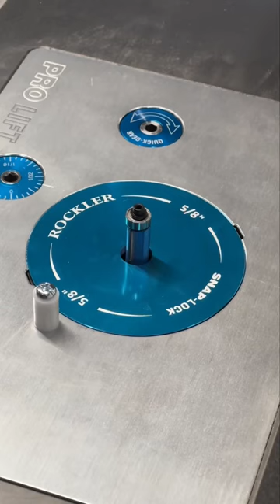Save up to $125 on Router Table Packages in Rockler stores and at Rockler.com through 11/28/22!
Save up to $125 on Router Table Packages in Rockler stores through 11/28/22!